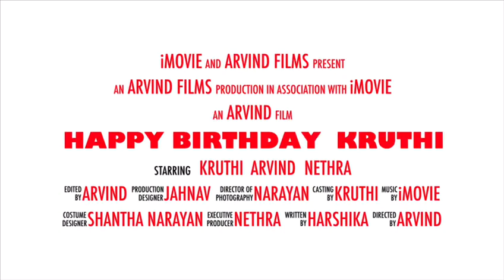meet my family 😍❤️❤️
by my lovely dad❤️😍🥰